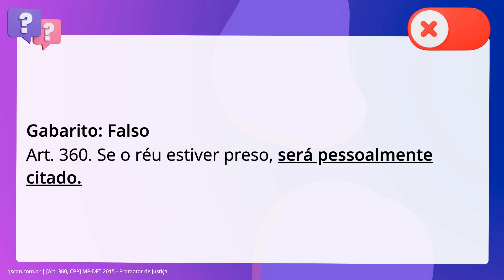QScon Direito: [Art. 360, CPP] MP-DFT 2015 - Promotor de Justiça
Art. 360, CPP | MPDFT 2015 | Promotor de Justiça

O Código de Processo Penal não exige a citação pessoal do réu preso, bastando. seja requisitada ao diretor do presídio sua apresentação em juízo.

Gabarito: Falso